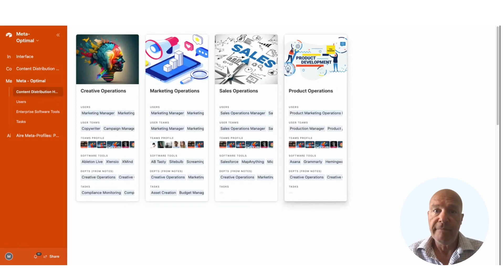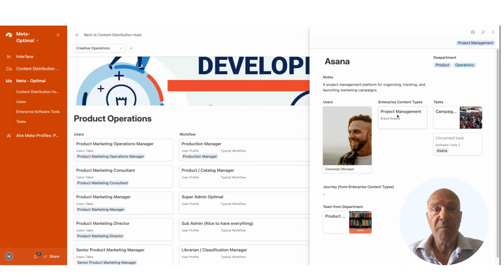Stakeholder Interviews CEO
The DAM Stakeholder Interviews - DAM Director

In this interview we discuss stakeholers steeringcommittee and metadata in the context of optimal content services, and integrations